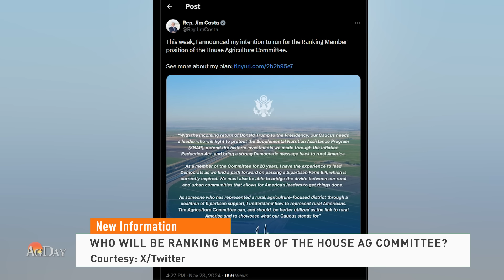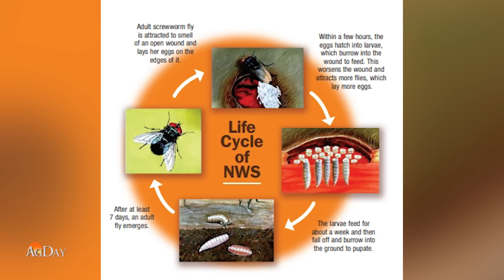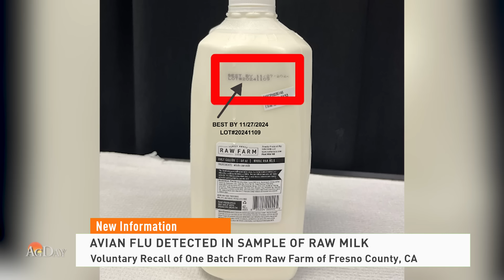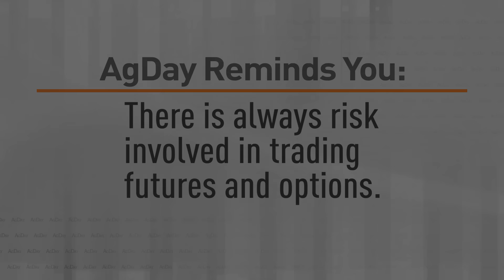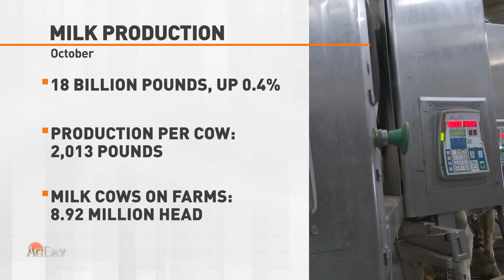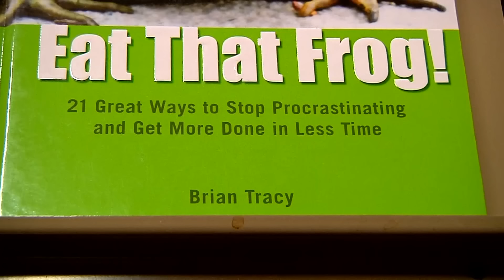AgDay 11/26/24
On the air five days a week and hosted by 2019 Farm Broadcaster of the Year Clinton Griffiths, AgDay provides the nation’s farmers and ranchers with the latest news, weather and business headlines while playing an equally important role in introducing consumers to the unique people, places and stories of American agriculture.